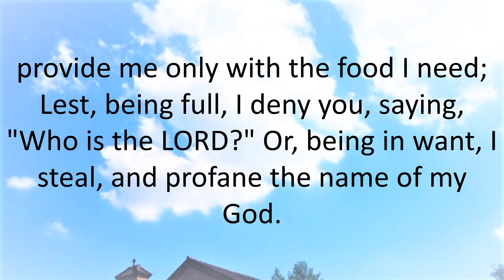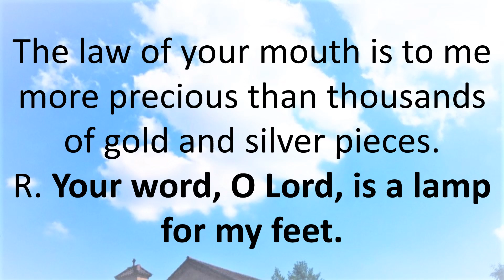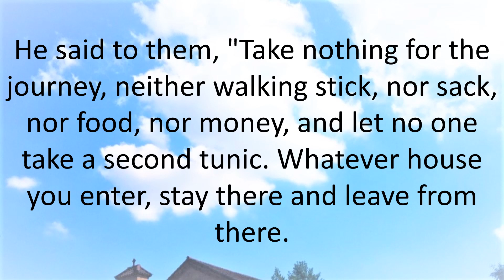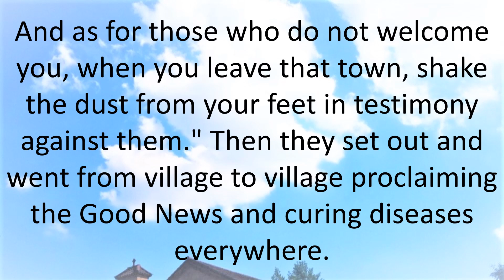Daily Bible Reading 26 September 2018 of Catholic Mass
Wednesday of the Twenty-fifth Week in Ordinary Time
Lectionary: 451
Reading 1PRV 30:5-9
Every word of God is tested;
he is a shield to those who take refuge in him.
Add nothing to his words,
lest he reprove you, and you will be exposed as a deceiver.

Two things I ask of you,
deny them not to me before I die:
Put falsehood and lying far from me,
give me neither poverty nor riches;
provide me only with the food I need;
Lest, being full, I deny you,
saying, "Who is the LORD?"
Or, being in want, I steal,
and profane the name of my God.
R. (105) Your word, O Lord, is a lamp for my feet.
Remove from me the way of falsehood,
and favor me with your law.
R. Your word, O Lord, is a lamp for my feet.
The law of your mouth is to me more precious
than thousands of gold and silver pieces.
Your word, O LORD, endures forever;
it is firm as the heavens.
From every evil way I withhold my feet,
that I may keep your words.
Through your precepts I gain discernment;
therefore I hate every false way.
Falsehood I hate and abhor;
your law I love.
AlleluiaMK 1:15
GospelLK 9:1-6
Jesus summoned the Twelve and gave them power and authority
over all demons and to cure diseases,
and he sent them to proclaim the Kingdom of God
and to heal the sick.
He said to them, "Take nothing for the journey,
neither walking stick, nor sack, nor food, nor money,
and let no one take a second tunic.
Whatever house you enter, stay there and leave from there.
And as for those who do not welcome you,
when you leave that town,
shake the dust from your feet in testimony against them."
Then they set out and went from village to village
proclaiming the Good News and curing diseases everywhere.